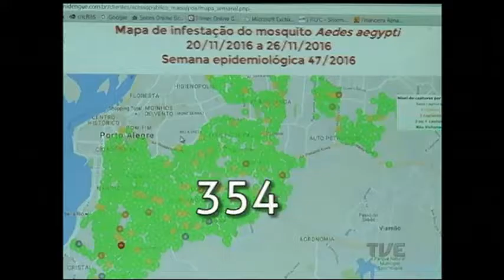Ministério da Saúde quer chamar a atenção para as consequências das doenças causadas pelo aedes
Reforço no combate ao aedes aegypti. Uma campanha do Ministério da Saúde quer chamar a atenção para as consequências das doenças causadas pelo mosquito. Em todo o país, sexta-feira será o dia "D" de combate ao vetor da dengue, zika e chincungunha.